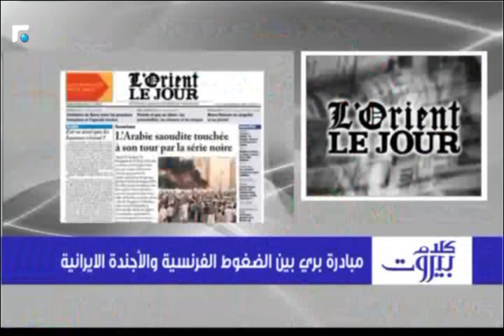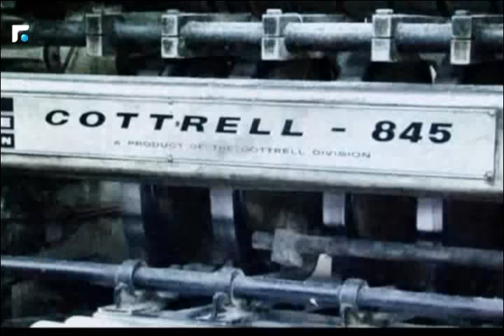كلام بيروت مع الدكتور سليم الصايغ 05/07/2016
كلام بيروت مع الدكتور سليم الصايغ